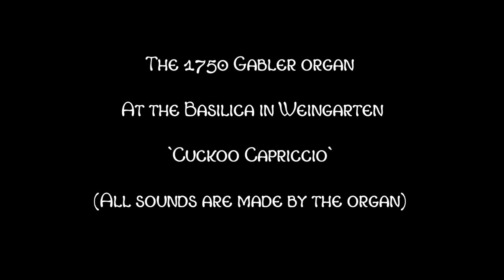Cuckoo Capriccio - The 1750 Joseph Gabler organ at the Basilica in Weingarten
`Cuckoo Capriccio`  - Johann Kaspar Kerll (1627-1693)
Joseph Gabler (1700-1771) was a German pipe organ builder.
 The Abbey Church of St. Martin and Oswald, also known as Münster or Basilika, is the largest Baroque church north of the Alps. It is approximately half as long as St. Peter's Basilica in Rome and hence sometimes referred to as "Swabian St. Peter". The church features a baroque organ by Joseph Gabler with 4 manuals and nearly 7000 pipes, including a 49 rank pedal mixture "La Force" on the bottom pedal C.